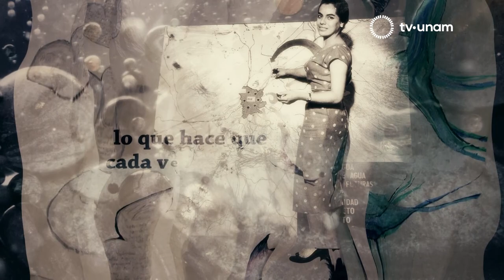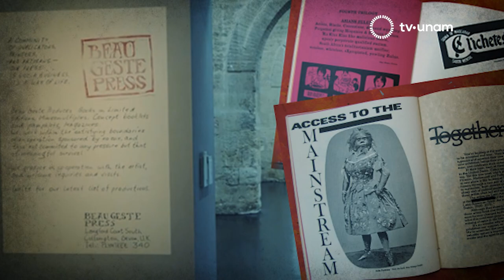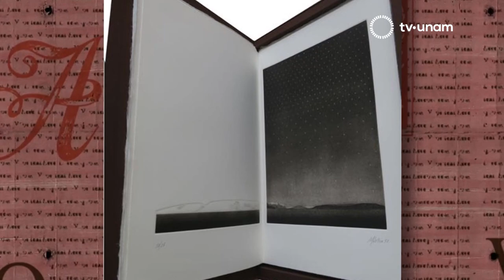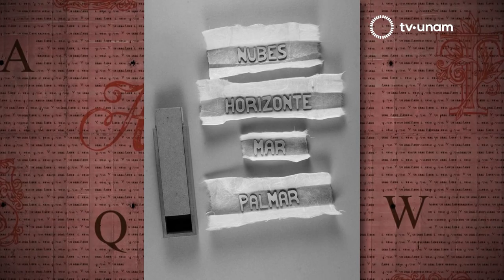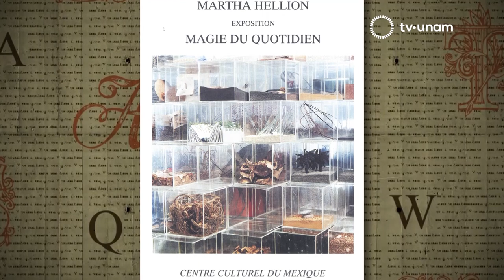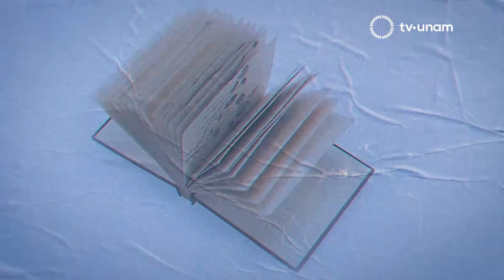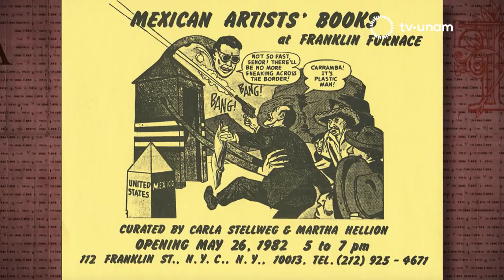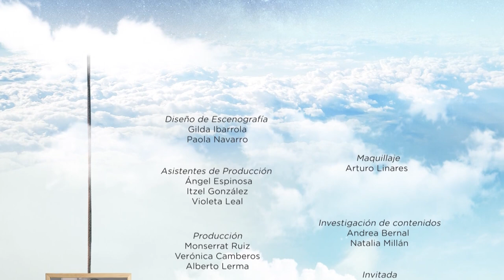El arte del libro, una mirada femenina. Las letras como transgresoras de fronteras. Martha Hellion.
Cofundadora de la editorial Beau Geste Press, en Inglaterra, un proyecto editorial asociado a Fluxus, movimiento que formó parte de las vanguardias trasnacionales de los años setenta. Ha realizado diversas actividades en torno a los libros y también ha participado en seminarios especializados, donde continúa la investigación sobre libros de artistas. En 2012 fue curadora de Circuito abierto, dentro del programa de exposiciones del Centro de Documentación Arkheia del MUAC, que tiene como fin reactivar los materiales documentales, así como crear un espacio de experimentación curatorial y generador de conocimiento, donde presentó un ejercicio sobre el Fondo Felipe Ehrenberg.

20.1 en televisión abierta,
20 Izzi
20 Totalplay
120 SKY
120 Dish
120 Megacable
120 Axtel

tv.unam.mx